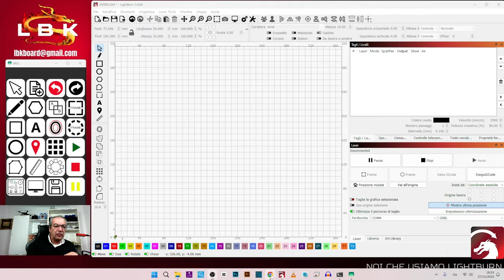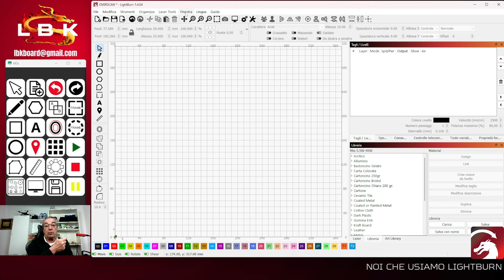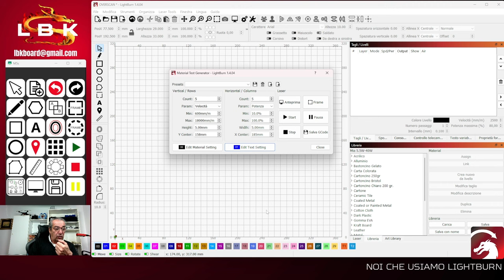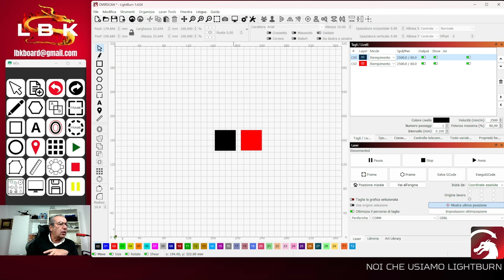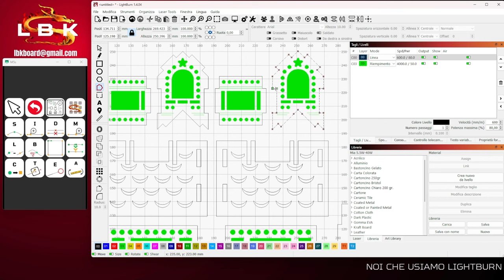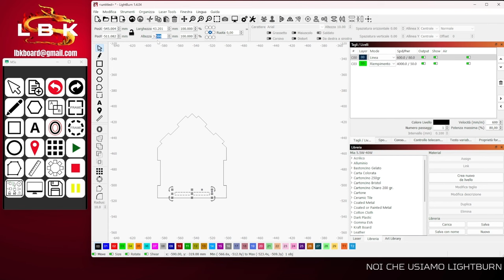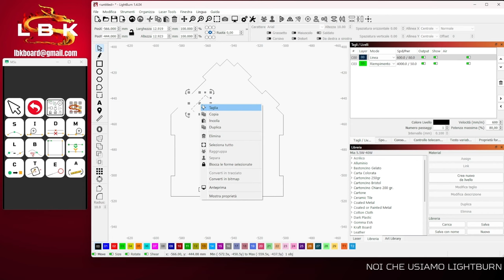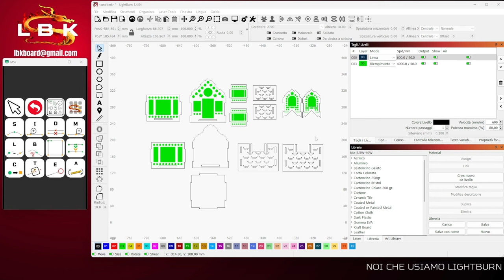Vostro Mercoledì N. 7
In questo video parliamo di: MATERIAL TEST - OVERSCAN - INCASTRI

00:00 Introduzione
01:38 Material Test
08:39 L'overscan
11:24 Cambiare le dimensioni degli incastri in unn progetto